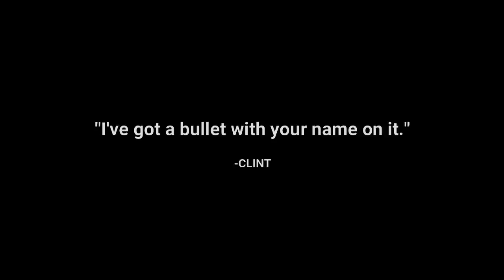ANG KWENTO NI CLINT (MOBILE LEGENDS TAGALOG STORY)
Hello mga LODS Kung interested ka sa mga kwento natin

Sino nga ba si CLINT?